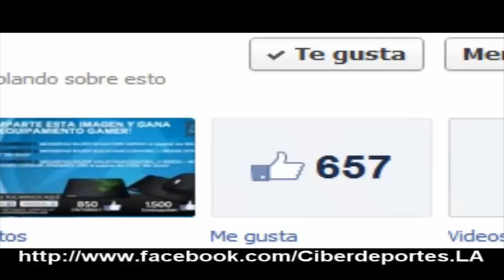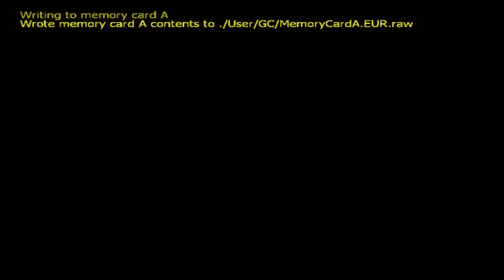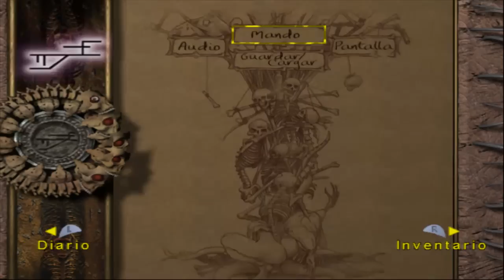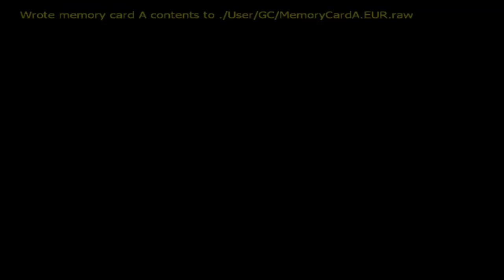Eternal Darkness: Sanity's Requiem Parte 7 Necromancia88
donacion :3